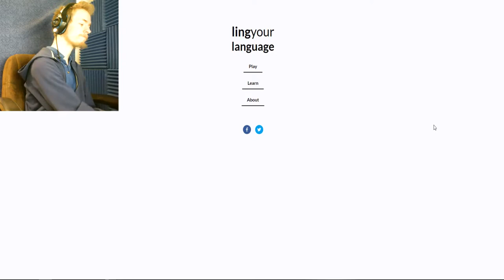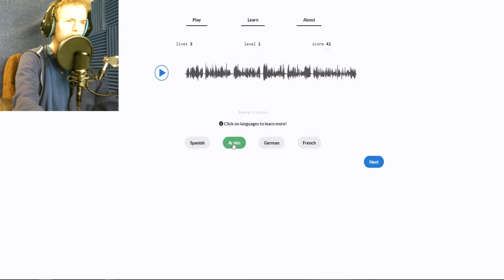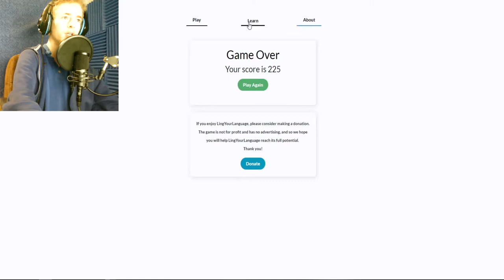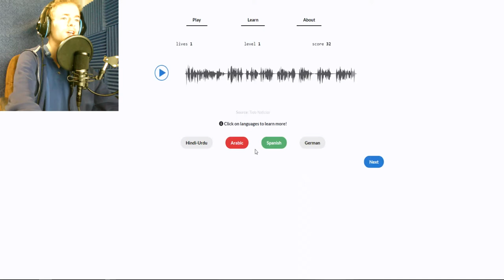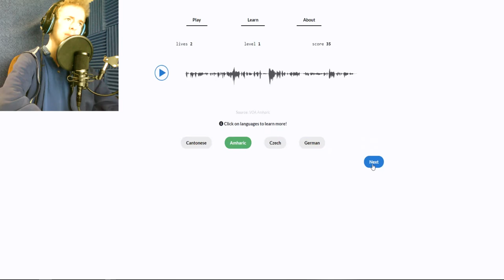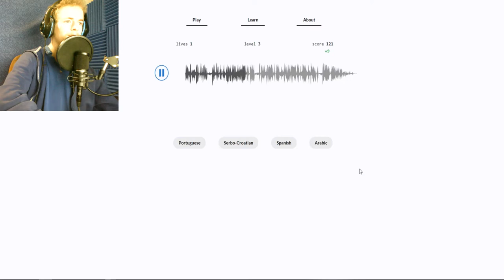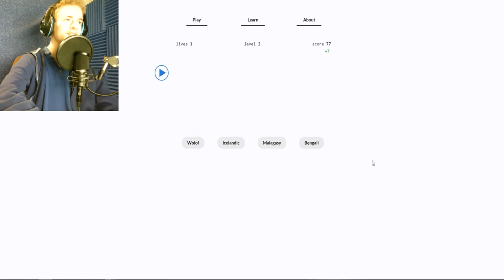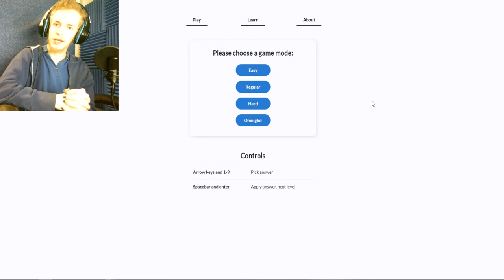A WHOLE NEW WAY TO LING YOUR LANGUAGE! | Ling Your Language #10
Ling Your Language updated, so let's see how well I do at each difficulty!